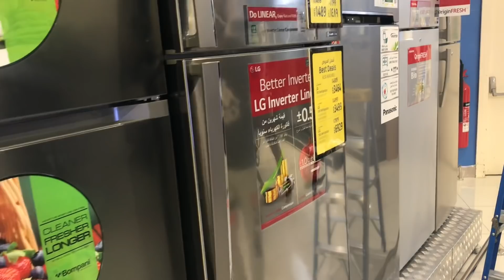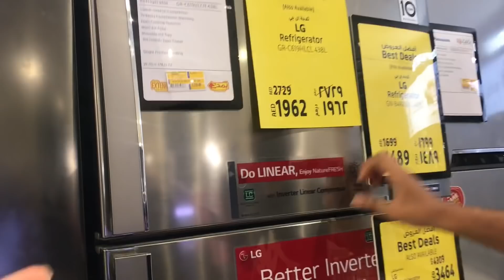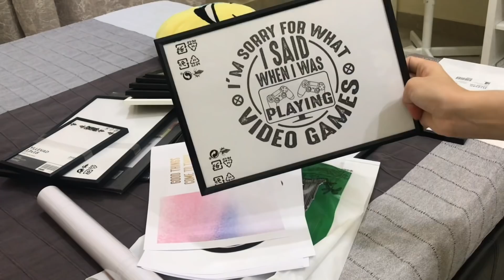Is bechari ki itni besti kardi 😃|| store room ki safai || saudi kabsa recipe || Pakistani Vlogger